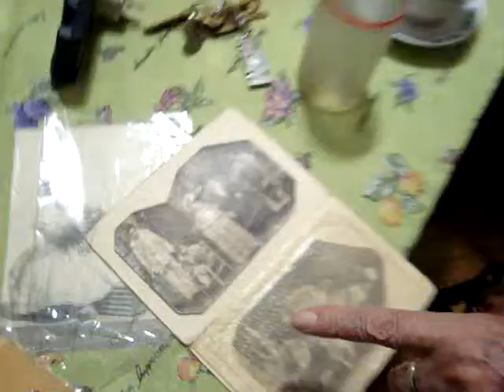mov01768.mpg Tía Joaquina describe tres fotos circa 1925...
10º video de 16, del 22 de marzo de 2009.

Allí aparecen sus hermanos y ella...